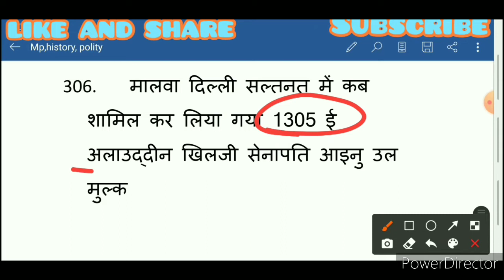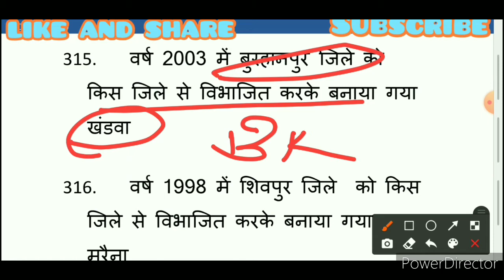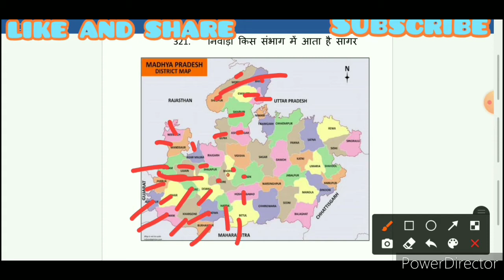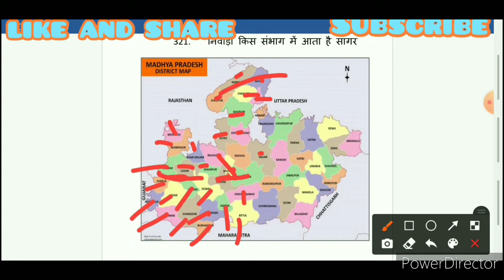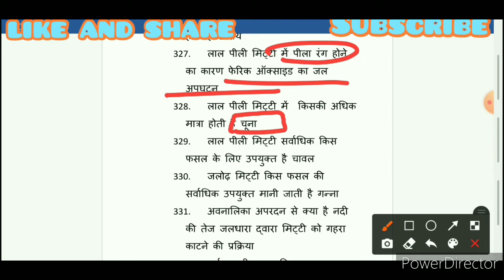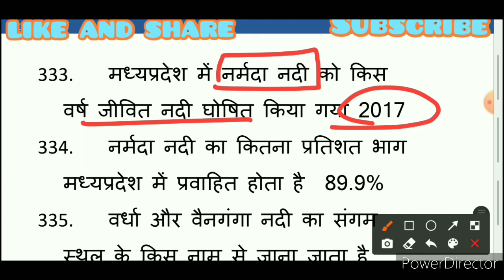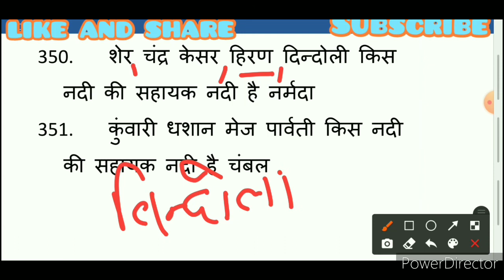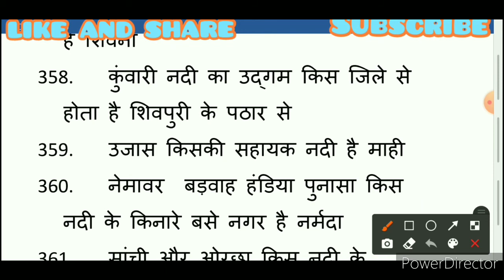म प्र के भूगोल के महत्वपूर्ण प्रश्न | Mp Geography quetion for mppsc pre+mains| Mppsc2020-21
KEYS TO SUCCESS, is devoted to train student for various competitive exams
UPSC, MPPSC, MPSI, VYAPAM in both English and Hindi
medium. We are here on YouTube to help the candidate
in their preparation in the most effective & easiest way.
Candidate who are preparing for various competitive
exams such as UPSC, MPPSC, MPSI, Bank, SSC,
Railway, PEB /Vyapam and start their preparation with
the KEYS TO SUCCESS YouTube channel very easily.
Detailing of concept from very Basic so that student
can grasp and retain them for long time
Most of the topics are covered from every chapter in
easy and efficient way with practical example for the
grasping of concept with ease.
Question for practise while watching the video is
available in video and link.
Student will learn Shortcut method & Tips and tricks to
solve the question very easily
Doubt clearing
This video is important and prove beneficial for
MPPSC (Pre+ Mains), MPSI, Contract Teacher, other
Sub-Ordinate Examinations, as well as for other
competitive examinations such as Vyapam, Railway and
sSC etc. conducted in Madhya Pradesh, Uttar Pradesh,
Bihar, Rajasthan and other Hindi speaking states
YouTube to get the latest updates and videos
get the latest updates and videos on important subjects
such as Geography, History, Polity, Quant
affairs, Reasoning, Hindi, General studies, Economics
and English.